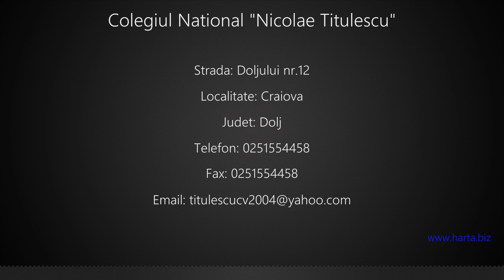Colegiul National "Nicolae Titulescu" Craiova